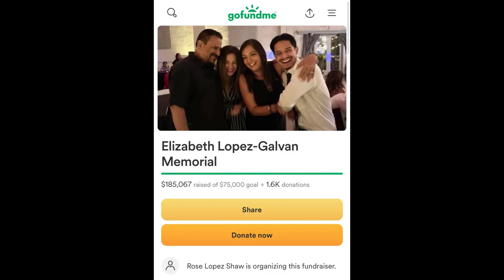Taylor Swift Donates $100K To Kansas City Chiefs Parade Shooting Victim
Taylor Swift recognized a GoFundMe page for the family of Lisa Lopez-Galvan, the lady who was shot and murdered at the Kansas City Chiefs victory parade, and she contributed $100,000 early on Friday morning.